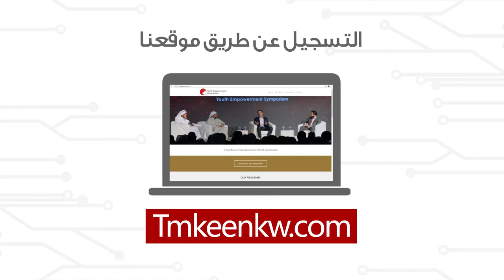5th Youth Empowerment Sympsoum Tmkeen Advertisment إعلان مؤتمر تمكين الشباب الخامس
5th Youth Empowerment Symposium Advertisement